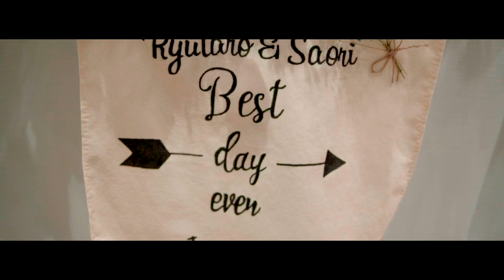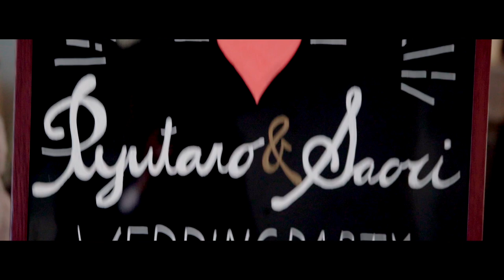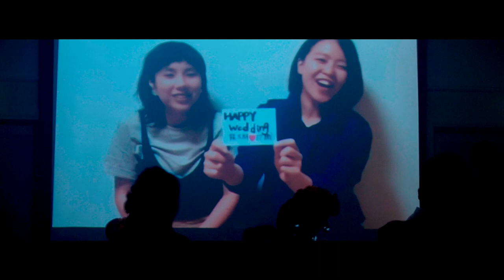Ryutaro & Saori's "Two Way Party" 9 Jun. 2018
大分県大分市の結婚式場パルスファイブ（PULSE5）